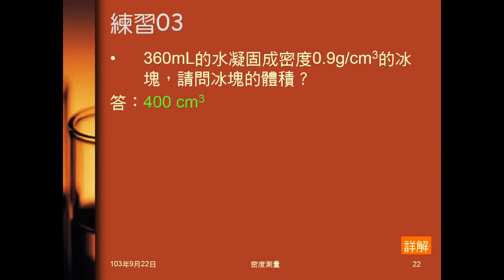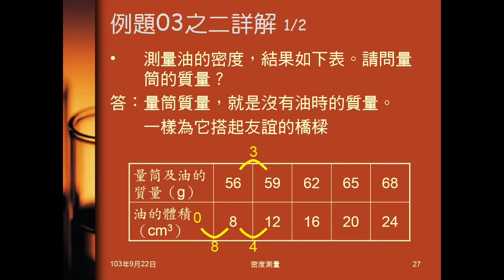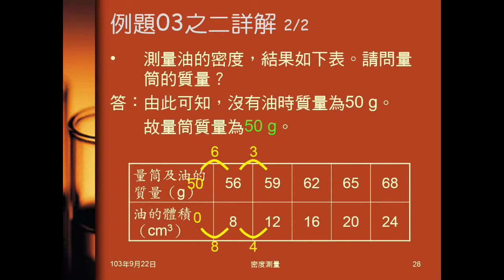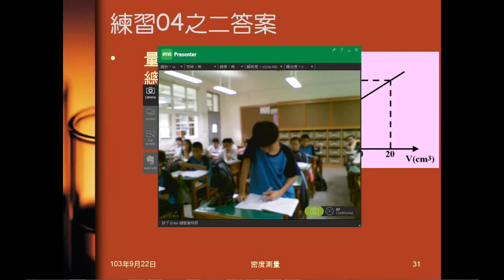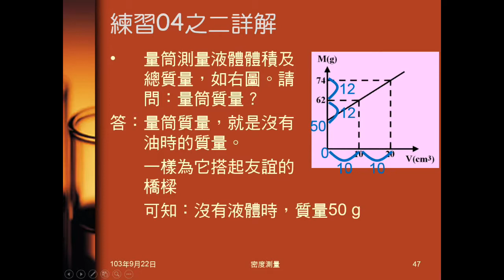103學年國二理化 緒論21：例題03、練習04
例題03、練習04都是量筒盛液體︳測量液體體積、質量，求密度、量筒質量。例題03給表格，練習04給圖形。